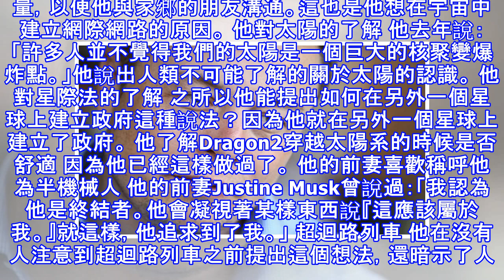Spacex創始人馬斯克是外星人? 媒體列20證據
有媒體稱，美國發明家、企業家、Space X創始人伊隆•馬斯克（Elon Musk）是外星人！為了證明這個結論，媒體甚至給出了多達20個理由。真的是這樣嗎？一起來看看。 廣告 今日頭條網報導，Space X首席执行官Elon Musk出席了上週三編碼大会。在会上，他表示希望人类能够在多个行星上生活，最终踏足太阳系之外的空间。Musk坚信他能够实现这一目标并且预计会在2018年以前发射一枚通往火星的火箭，他自己則会在4至5年内进入地球轨道。 Musk的這些言論被一些媒體認定，他是外星人，並舉例證明。現整理如下： Space X 為什麼Musk想要讓火箭脫離大氣層？因為他想在最後回到外星系的家。他...